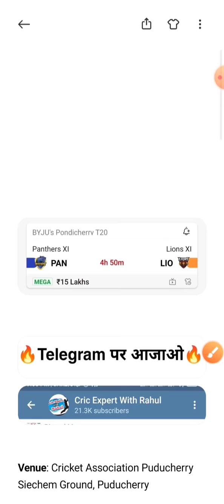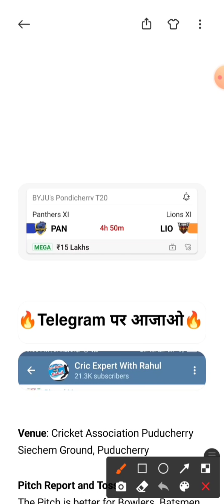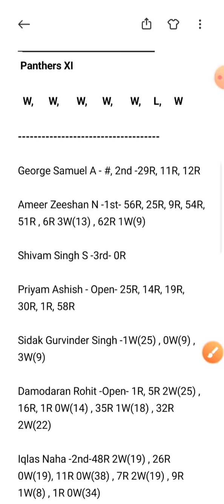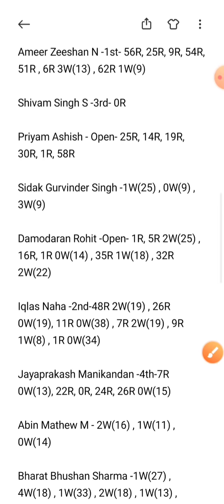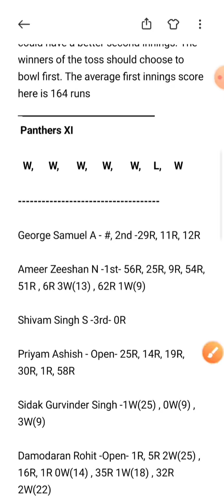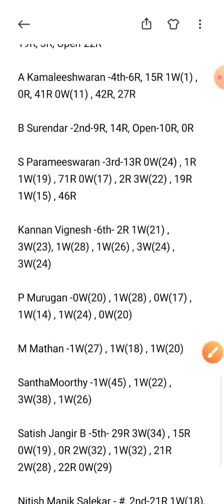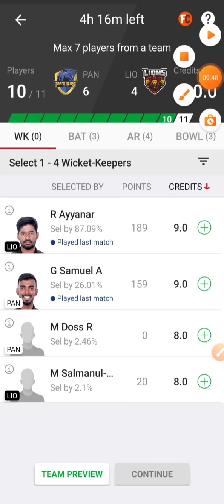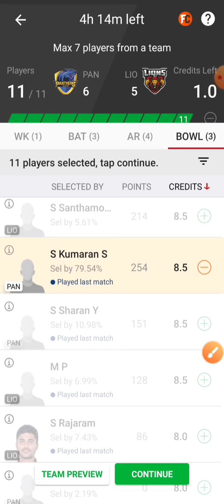PAN vs LIO Dream11 Team | PAN vs LIO Dream11 Prediction